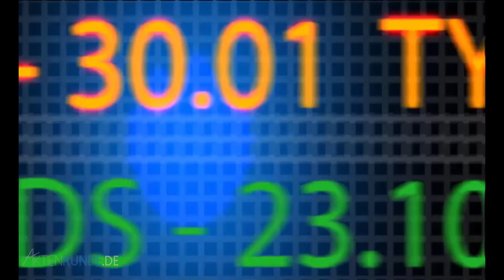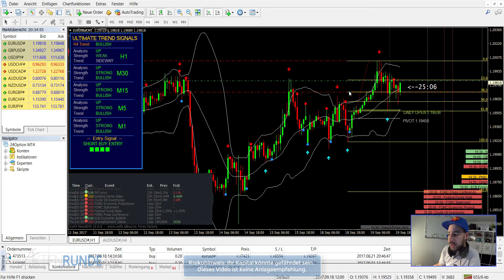Schnell analysiert - Long Einstieg in EURUSD mit 24Option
Inhalt des Videos:
24Option ist ein Broker im Bereich binäre Optionen und Forex. In diesem Video werden Forex Trades platziert. Währenddessen erfolgen viele Erklärungen und Begründungen der Trade-Entscheidungen.